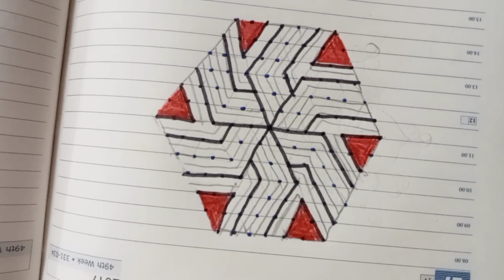13-7 Dots Easy and Elegant geometric design kolam from my collections ♥️/Geometric design/ Rangoli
13-7Dots Easy and Elegant geometric design kolam from my collections ♥️